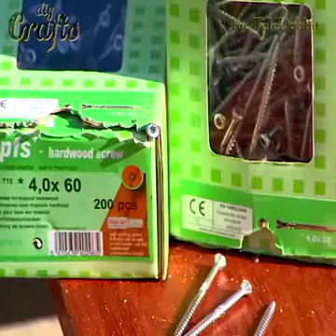How To Build A Beautiful Terrasse